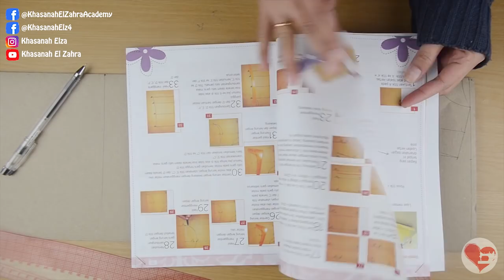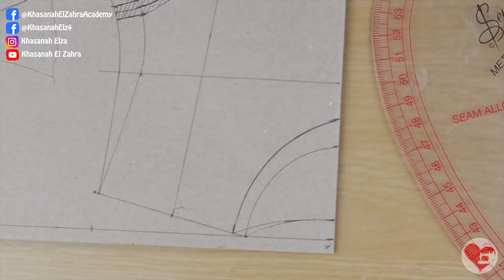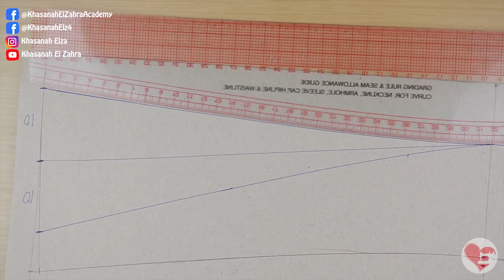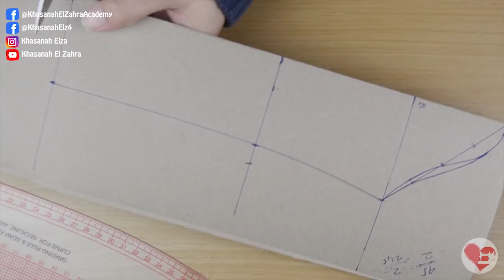Cara membuat pola gaun pengantin sederhana/How to sew simple wedding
Kali ini kita akan membuat gaun pengantin sederhana sendiri yah, aku kasih langkah-langkahnya dengan lengkap loh... tapi karena videonya sangat panjang proses dan pembahasannya, jadi aku akan pecah jadi beberapa video dan ini adalah bagian 1 cara membuat polanya, beberapa hari lagi aku akan upload cara menggunting kainnya, tutorialnya sangat lengkap, jadi kalau temen-temen mau ikutin materi ini, jangan lupa subscribe dan klik loncengnya supaya temen-temen bisa langsung tahu saat aku upload materi selanjutnya.
Kalau ada yang masih bingung temen-temen bisa komen di bawah, aku akan balas sebisa aku insya Allah.

Kalau teman-teman mau mendapatkan Ebook -ebook Menjahit, video, printable skala 1/2 dari Khasanah El Zahra , Temen-temen bisa cek di website

Bisa juga langsung hubungi WA 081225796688 untuk konsultasi atau pendaftaran member

Kami tunggu untuk bergabung bersama keluarga besar Khasanah El Zahra Academy